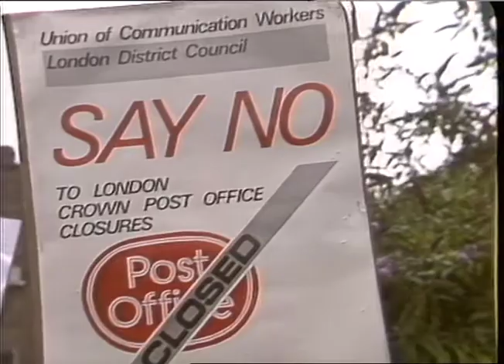Post office closure | Cable Street | East London | Public Demonstration | TN-84-123-002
THAMES NEWS 18th September 1984

Local residence protest at the closure of the Cable Street post office which is being pulled down for the new Docklands Light Railway.

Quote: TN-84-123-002